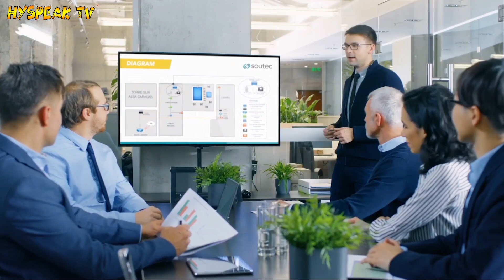MINALIIT NIYA ANG MATANDANG BASUREHA AT SINISIGAWAN PERO NAKAKAGULAT PALA ANG TOTOO NITONG PAKAY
MINALIIT NIYA ANG MATANDANG BASUREHA AT SINISIGAWAN PERO NAGULAT AT NAGSISI SIYA NG MALAMAN NIYA ANG TOTOO NITONG PAGKATAO

Minsan sa buhay may mga tao pala ang susi para magtagumpay tayu sa buhay tunghayan batin ang kwento ni james at mark at anu ang malaking papel ng matandang basurera sa kanilang career. Isa na namang inspiring story ang
ibabahagi ko sa inyu.

BEST VIDEOS:

LALAKI NA TINANGGAL SA TRABAHO AT NAKILALA ANG ISANG MATANDANG PULUBI NA BABAGO SA KANYA

Related Channels
Kaalaman
Clarktv Facts
Leonmata Tibi
Ask Teacher Popong
Pinoy Mysteries
Pinoy Mystery Channel
Tinagalog
Jevara PH
Tinig Ph
Bulalord
Gazebo
Sankayjanjantv
Munting Kaalaman
Kra Stories
Hyspeak tv

TRENDING Topics
Bitag Official

Jamill
Agassi Ching
Jomar Lovena
Ivana Alawi
Ivana Alawi Raffy Tulfo
Zeinab Harake
Congtv
Brusko Bro's

Choox tv
Akosidogie
ML DiscipleGaming

We do not own any rights to any of the music , photos, videos or footage we share, if you have a problem with our way of sharing information , just  email us before doing any action and we will take the video down if needed.